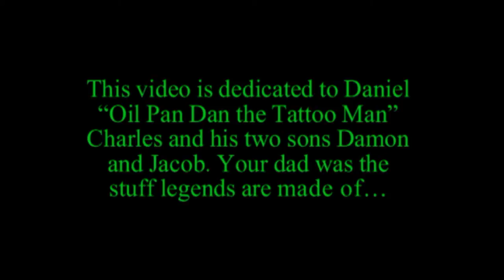Oil Pan Dan (A Fan Made Video) by The Pope of Dope and the Ministers of Mayhem.mpg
Hey there can you hear him coming?
Oil Pan Dan has returned to claim his throne.
Underneath his Harley Rumbles.
Asphalt burns where the tires meet the road.
Oil Pan Dan
Was a crazy mother fucker.
Streaking across the sky toward a continental heaven.
Oil Pan Dan
Was afraid of nothing stared down death in a little lake cabin.
Oil Pan Dan
Was the greatest friend.
Fight next to you till the very end.
Oil Pan Dan
Loved his colors.
Avenger friend and Avenger brother.
Oil Pan Dan
Was a force of might.
Fought to the end when he lost his life.
Oil Pan Dan
Was a righteous man.
Stood up tall for his family and friends.
Oil Pan Dan
Seen the writing on the walls.
Stand up straight and never back down.
Oil Pan Dan
Wasn't enslaved to the system.
Living hard Living free was his mission
Oil Pan Dan
Oil Pan Dan
Oil Pan Dan
Oil Pan Dan
Loved his colors.